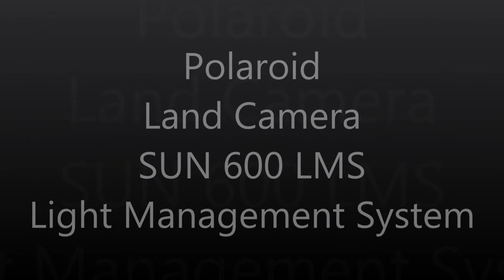Polaroid Land Camera SUN 600 LMS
Polaroid Land Camera SUN 600 LMS 50p